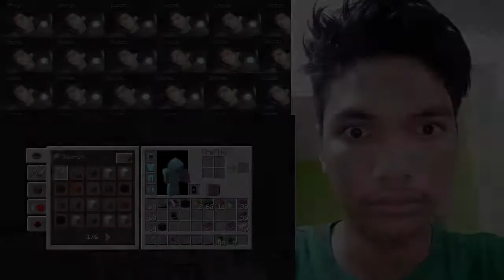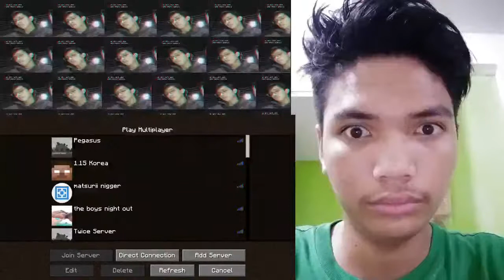Mark Collins (voicereaveal pog?)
is very gay